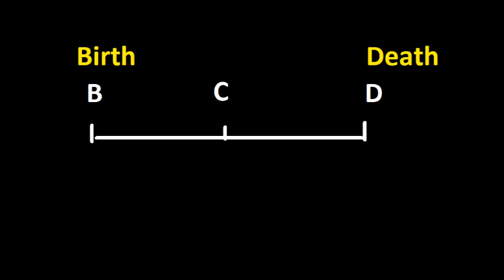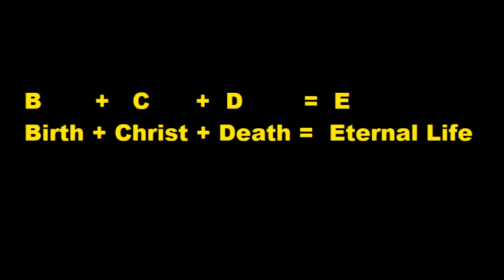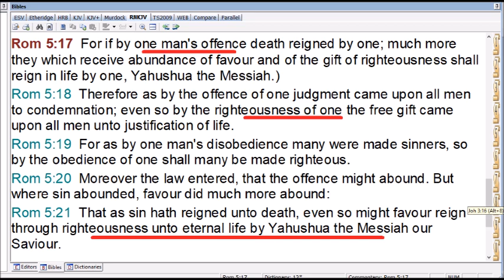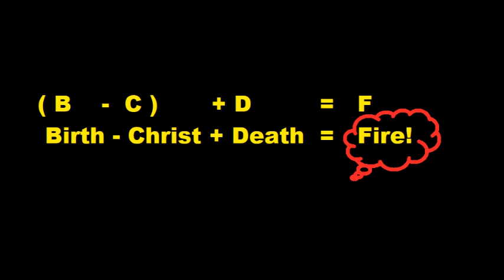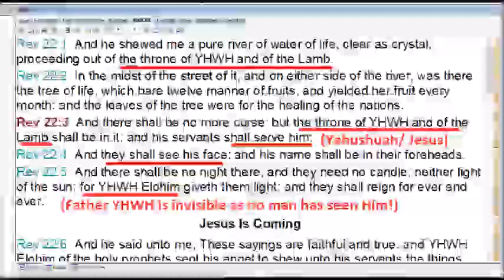Mathematicians prove what you need hereafter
Mathematicians prove what you neeed hereafter